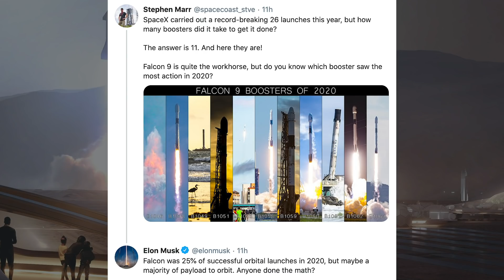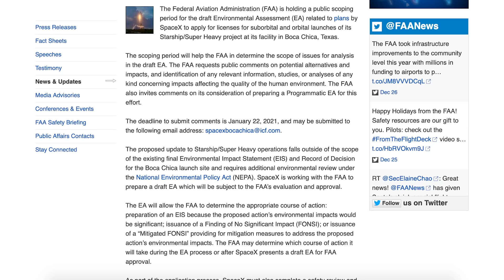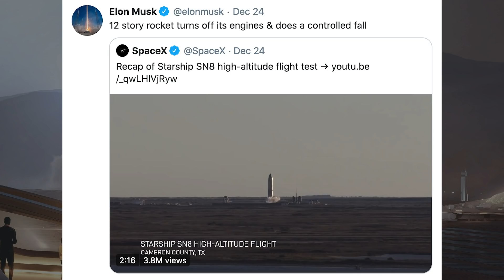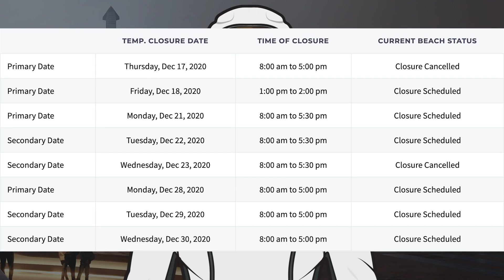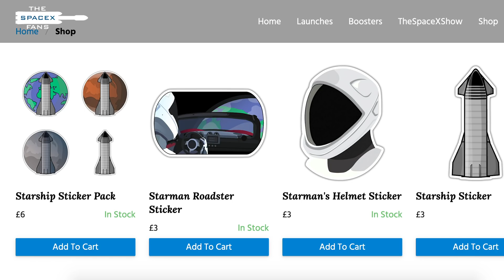SpaceX Starship Updates! SN9 Testing Preparation! TheSpaceXShow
Welcome to the latest SpaceX Starship updates video from TheSpaceXFans. Today’s video and all going forward will very likely be shorter than usual with less updates. However, starting off today we have a bunch of standard SpaceX news mostly in relation to Falcon 9. Then, we have some Boca Chica information as well as Starship stuff with SN9 testing preparation and SN10 coming together, with possible stacking soon. Sit back and enjoy!

Mary (BocaChicaGal) & NSF Bot. SpaceX Boca Chica - Starship SN10 Nosecone Flap install - High Bay crane action. YouTube. NASASpaceflight. December 26, 2020.

Mary (BocaChicaGal). SpaceX Boca Chica: Starship SN9 Rolls Out to the Launch Pad. YouTube. NASASpaceflight. December 22, 2020.

Mary (BocaChicaGal) & NSF Bot. SpaceX Boca Chica - Starship SN9 receives Raptor SN49. YouTube. NASASpaceflight. December 23, 2020.

Lewis, Brendan. Status of Starship & Super Heavy Prototypes. Twitter. Brendan Lewis. December 26, 2020.